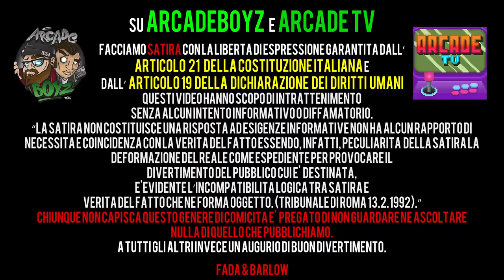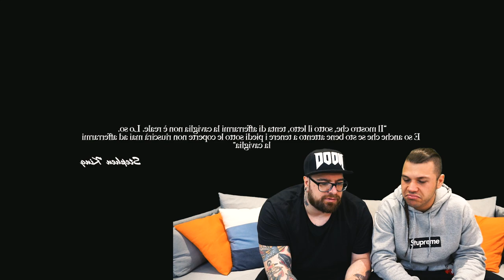Boomdabash - Barracuda ft. Jake La Furia, Fabri Fibra | RAP REACTION | ARCADE BOYZ 2018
Gli Arcade Boyz fanno la reazione dell'ultimo singolo dei " BOOMBDABASH " feat JAKE LA FURIA e FABRI FIBRA dal titolo " BARRACUDA "

Barracuda” è un mix energico di elementi diversi che conferma l’innata versatilità del gruppo nel muoversi con grande agio in diversi range e stili musicali, fino a spaziare nell’hip hop, accanto a due grandi nomi del rap italiano come Fabri Fibra e Jake La Furia, senza dimenticare la contagiosa solarità che li ha sempre contraddistinti. Il brano paragona la figura del barracuda alla rivincita di tutte quelle persone che, spesso timide e introverse, sin da piccole sono state emarginate, persone che con forte determinazione e mille sacrifici sono riuscite a riemergere, diventando più forti di prima, abbattendo per sempre le paure che li affliggevano.